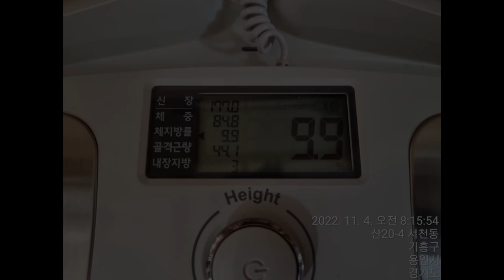백성열 다이어트 35일 만에 체지방 한자리 돌파!